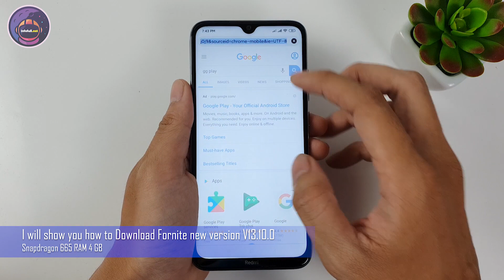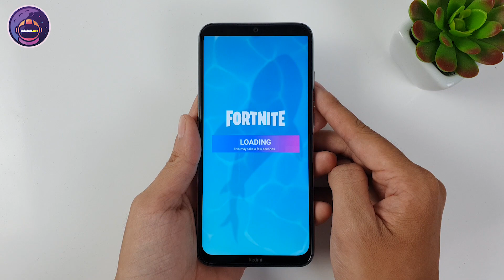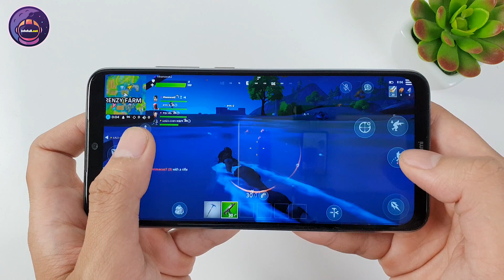Fortnite Apk V13.10.0 fix device not supported for all Devices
Fortnite Apk V13.10.0
fortnite
V13.10.0
How to download Fortnite on Google Play Store for Device not Supported
How to download fortnite for Device not supported
Fortnite Apk Fix Device Not Supported
Install Fortnite For All devices

How To Install Fortnite On Android Device Not Suport

How To Install Fortnite Apk Fix Device Not Supported For Android Devices V12.41.0

How to install Fortnite Apk Fix Device not supported for Android Devices V12.30.0
How To Install Fortnite On Samsung A50/A50S
How To Install Fortnite On Realme C3
How to install Fortnite Apk Fix Device not supported for Huawei P Smart Z
Fortnite APK fix Huawei Y9 Prime (2019)
Fortnite APK fix Huawei Y7 Pro 2019
Fortnite APK fix Huawei Mate 20 Lite
Fortnite APK fix Huawei Y9 2019
Fortnite apk fix Xiaomi Devices Xiaomi Redmi 8
Fortnite apk fix Xiaomi Devices Xiaomi Redmi Note 8
Install Fortnite on Xiaomi Devices Xiaomi Mi A3
Install Fortnite on Xiaomi Devices Xiaomi Redmi Note 7
Install Fortnite on Xiaomi Devices Xiaomi Redmi 7
Install Fortnite on Xiaomi Devices Xiaomi Redmi Note 6 Pro
Fix Fortnite Device Not Supported Xiaomi Redmi Note 5
How To Install Fortnite Apk Fix Device Not Supported For Samsung Galaxy On6
How To Install Fortnite Apk Fix Device Not Supported For Samsung Galaxy A20e
How To Install Fortnite Apk Fix Device Not Supported For Samsung Galaxy A40
Install Fortnite On Samsung Galaxy M30 Fix Fortnite Device Not Supported
Install Fortnite On Samsung Galaxy M30s Fix Fortnite Device Not Supported
Install Fortnite On Samsung Galaxy M20 Fix Fortnite Device Not Supported
Install Fortnite On Samsung Galaxy A31 Fix Forrtnite Device Not Supported
Install Fortnite on OPPO Devices OPPO A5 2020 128GB
Fortnite APK fix OPPO F11 ( 4Gb Ram)
Fortnite APK fix Oppo F7
Fortnite APK fix Nokia 5.1 Plus
Fortnite APK fix Nokia 7.2
Fix Fortnite Device Not Supported Xiaomi Redmi Note 4
Fix Fortnite Device Not Supported Xiaomi Redmi 4A
Fix Fortnite Device Not Supported Xiaomi Redmi 4x
Fix Fortnite Device Not Supported Xiaomi Mi 6
Fix Fortnite Device Not Supported Xiaomi A1
Fix Fortnite Device Not Supported Xiaomi Redmi Note 4 Android 7.0
Fix Fortnite Device Not Supported Xiaomi Redmi Note 5A
Fix Fortnite Device Not Supported Xiaomi Redmi Note 5A Prime
Fix Fortnite Device Not Supported Xiaomi Redmi 5 Plus
Fix Fortnite Device Not Supported Xiaomi A2
Fix Fortnite Device Not Supported Xiaomi A2 Lite
Install Fortnite on Xiaomi Devices Xiaomi redmi 6
Install Fortnite on Xiaomi Devices Xiaomi mi 8 lite
Fortnite apk fix Xiaomi Devices Xiaomi Redmi 7A
Fortnite apk fix Xiaomi Devices Xiaomi Redmi Note 8 Pro
Fortnite apk fix Xiaomi Devices Xiaomi Redmi 8A
Fortnite apk fix Xiaomi Devices Xiaomi MI Note 10 Pro
Fortnite apk fix Xiaomi Devices Huawei GR5 2017
Fortnite apk fix Xiaomi Devices Huawei MediaPad T2 7 Pro
Fortnite apk fix Xiaomi Devices Huawei GR5 2017 Pro
How to Install Fortnite for Huawei Y7 Pro 2019
How to Install Fortnite for Huawei P30 Lite
How to Install Fortnite for Huawei Y9 Prime (2019)
How to Install Fortnite for Huawei Nova 7i